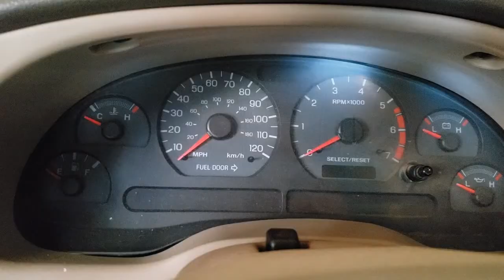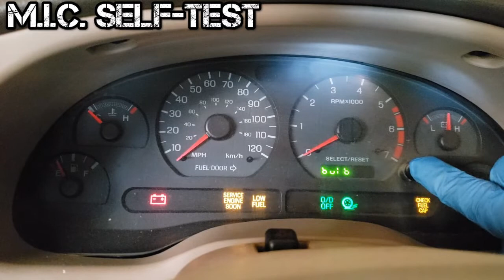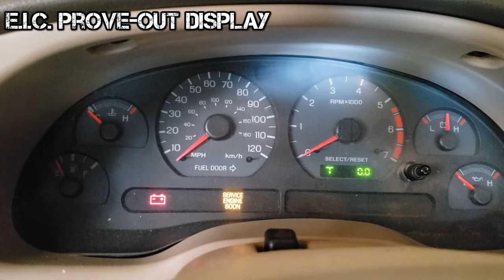ASE A6 Test Prep #4 - Computer Inputs & Instrument Cluster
An overview on variable resistors. Thermistor, piezo resistor, potentiometer, rheostat, photo resistor,  PM Generator, and Hall-Effect Sensors are shown and how they relate to the instrument cluster. The Mechanical Instrument Cluster Self-Test is shown along with the Bulb Prove Out Test. Helpful pieces of information regarding instrument cluster troubleshooting is discussed.